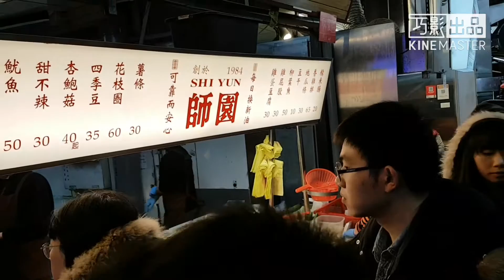台北師大夜市 生活寫真觀光記錄片 生活玩家：黃勢強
本片純屬個人旅遊寫真攝影創作，僅供欣賞分享，個人旅遊回憶，不做商業用途，如有侵權，請通知下架，感激不盡